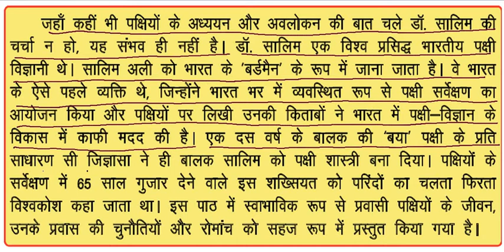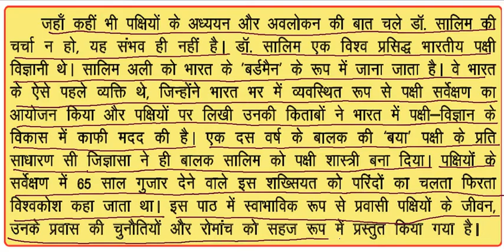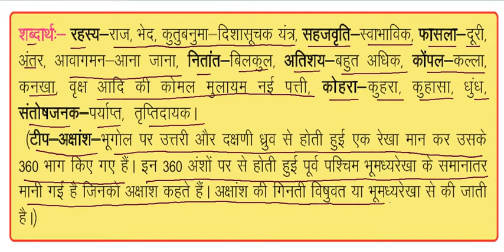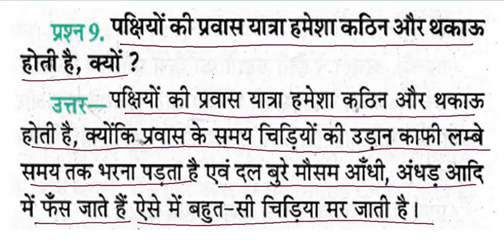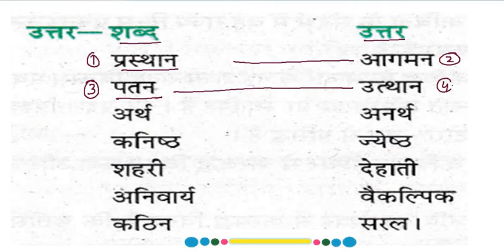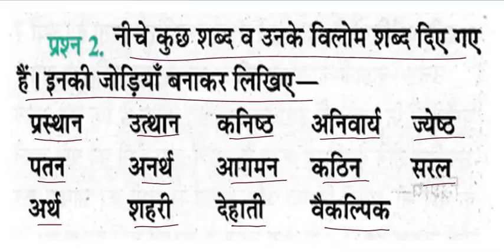कक्षा 8 हिंदी प्रवास पाठ १० प्रश्न उत्तर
इस पाठ में पक्षियों के प्रवास के दौरान आने वाली परेशानियों का विस्तार से वर्णन किया गया है कथा पाठ के प्रश्न उत्तर दिए गए हैं